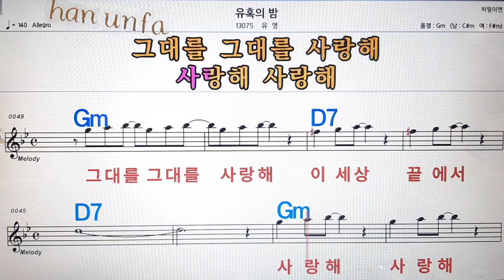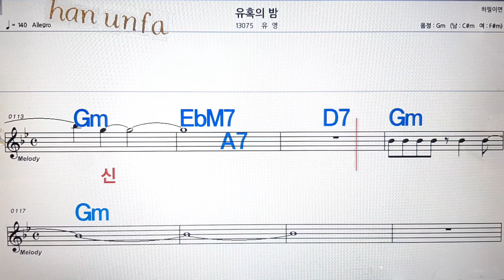유혹의 밤/유영💋노래방, 통기타 , 코드 큰악보, 가라오케, 반주💖Karaoke, Sheet Music, Chord, MR